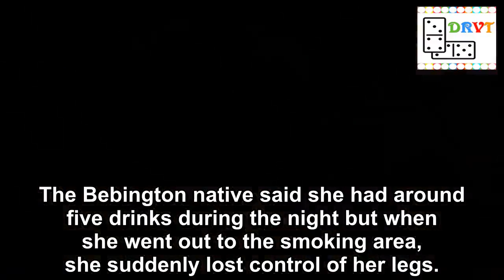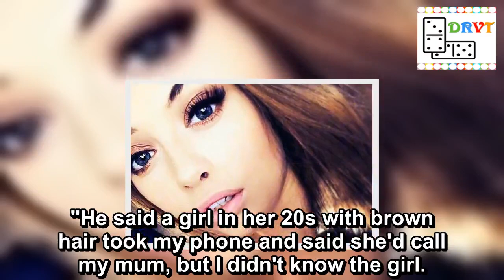Nurse had her phone 'stolen' as she lay unconscious after drink was 'spiked'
Healthier than 2019
A nurse has claimed her phone was robbed as she lay unconscious on the ground after her drink was spiked on New Year's Eve.
Hannah Parry, 22, was ringing in 2019 at The Beach in Birkenhead with her friends but her night ended with her in hospital.
The Bebington native said she had around five drinks during the night but when she went out to the smoking area, she suddenly lost control of her legs.
She doesn't remember anything else from the night and woke up in hospital the next day, the Liverpool Echo reports.
Hannah, who works as a nurse, said she was told the afterwards that a girl took her phone saying she'd call her mum (Image: Liverpool Echo)
A13 crash: First picture of dad killed in crash after car 'driven wrong way'
She said: "I had two glasses of Prosecco and orange before I went out and I got to the bar around 11.30pm before the countdown.
"Me and my friends saw the New Year in and then I had a two more drinks over the next hour, as I spoke to people I knew around the venue.
"I went out to the smoking area and my legs just wouldn't work - I've been drunk before, but this was a completely different sensation.
"I physically couldn't move my legs and from then on it's just a black hole - I can't remember anything."
Hannah was taken outside the bar and lay unconscious on the ground while she waited for an ambulance.
Hannah said it was her first night out in five months (Image: Liverpool Echo)
New Year's Eve bonfire spirals out of control as 'firenados' head toward houses
She says a man helped her into the ambulance but another girl took her phone and said she'd call Hannah's mum.
But Hannah claims the girl wasn't her friend and is hoping someone might know who took her rose gold iPhone 8.
Hannah said: "I've since been told I was helped by a boy outside the club who helped get me into the ambulance and messaged my dad to tell him what had happened.
"He said a girl in her 20s with brown hair took my phone and said she'd call my mum, but I didn't know the girl.
"I rang the bar and they haven't had anything handed in, but I'm hoping someone might know where it is."
Hannah, who works at Arrowe Park Hospital, has been left devastated after the incident.
She said: "It's the first time I've been out in five months, I don't go out much at all, I just go to work and come home and keep myself to myself really.
"Anything could have happened to me in those hours where I have no recollection and that's terrifying.
"It's made me not want to go out anymore and just stay in.
"I couldn't physically move yesterday and even now my left leg is sore and I'm covered in bruises."
A spokesperson for The Beach said: "We haven't been made aware of any incidents of this nature at or outside the club on New Year's Eve."
Top news stories from Mirror Online
Man filmed beating woman in street
Dad tried to kill h
Hospitals [Desc]